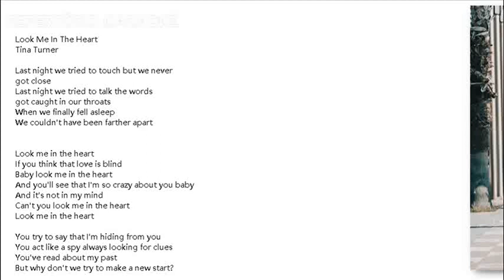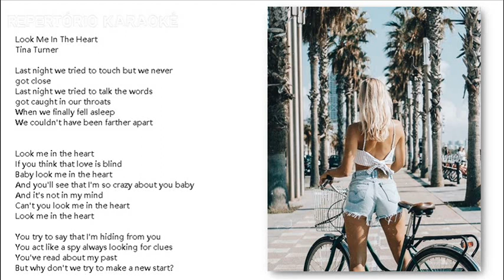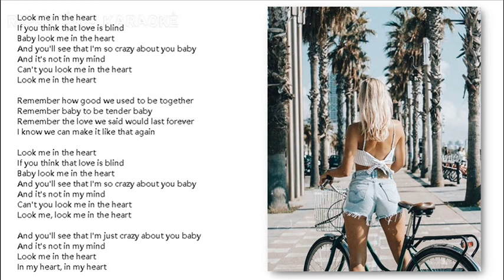Look Me In The Heart Tina Turner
Olhe-me no coração Tina Turner

Ontem à noite tentamos nos tocar, mas nunca
chegou perto
Ontem à noite nós tentamos falar as palavras
ficou preso em nossas gargantas
Quando finalmente adormecemos
Nós não poderíamos estar mais distantes

Olhe-me no coração
Se você acha que o amor é cego
Baby, olhe-me no coração
E você verá que eu sou tão louco por você, baby
E não está em minha mente
Você não pode me olhar no coração
Olhe-me no coração

Você tenta dizer que estou me escondendo de você
Você age como um espião sempre procurando pistas
Você leu sobre o meu passado
Mas por que não tentamos começar de novo?

Olhe-me no coração
Olhe-me no coração

Lembre-se de como costumávamos ser bons juntos
Lembre-se de que o bebê é macio, bebê
Lembre-se do amor que dissemos que duraria para sempre
Eu sei que podemos fazer assim de novo

Olhe-me no coração
Olhe-me, olhe-me no coração

E você verá que eu sou louco por você, baby
Olhe-me no coração
No meu coração, no meu coração

Rukku mī in za hāto tina tānā